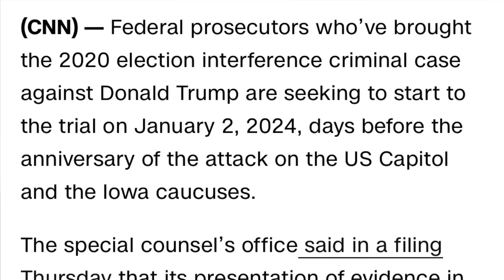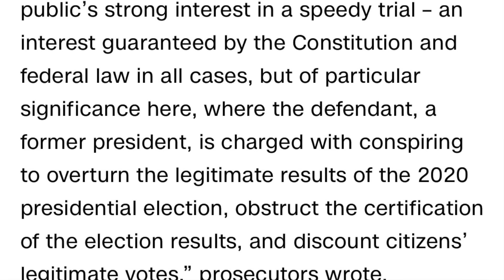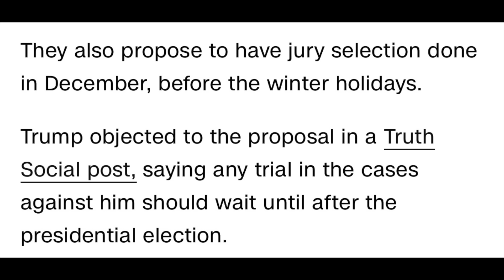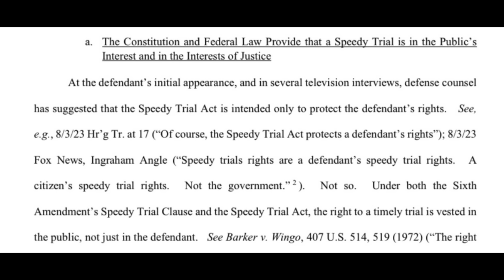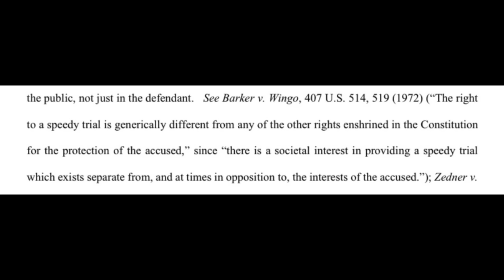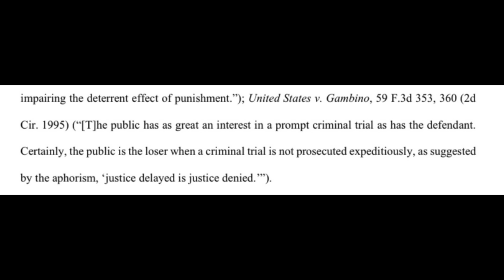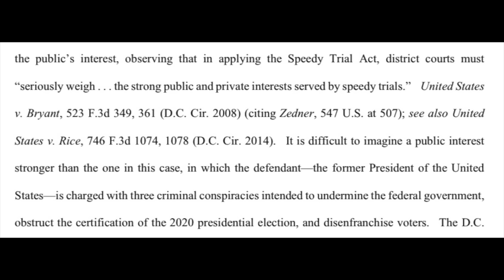Jack Smith asks Judge Chutkan to set a speedy trial date for Trumps' DC criminal case - Jan. 2, 2024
Special Counsel Jack Smith filed a brief with the court requesting a January 2, 2024, trial date in Trump's election crimes case, which will be tried in federal court in Washington DC. The prosecution brief makes clear that the American people, not just the defendant, have a right to a speedy trial.

This video reviews Smith's brief, and the cases - including a case involving the Gambino organized crime family - that Smith cites as precedent in his court filing.